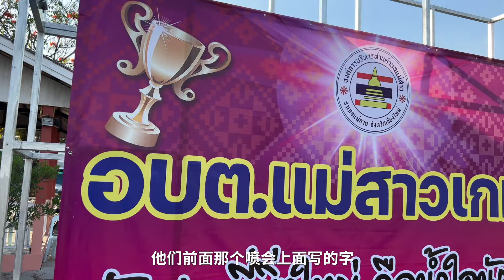偶遇泰国乡村足球比赛，大家觉得这水平如何？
我是培根，我放弃稳定的工作，改变一陈不变的生活，2016年4月1日出发环游中国。在环华旅行7年后，我决定把目光放向全世界开始【环球旅行】

旅费资助：点击视频下方「超级感谢」